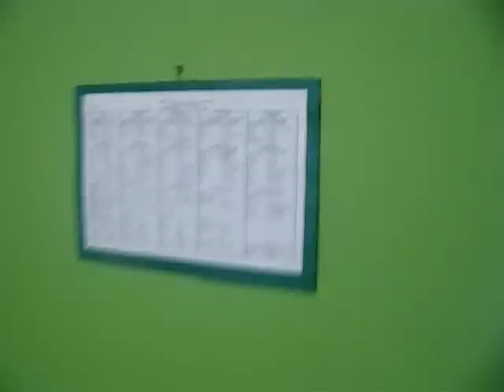ITUANGO: DOÑA ORFA MACHADO, MADRE DE CARLOS MARIO GALLO MACHADO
URBANIZACION DARIO PALACIO PUERTA (BARRIO EL CARMELO)